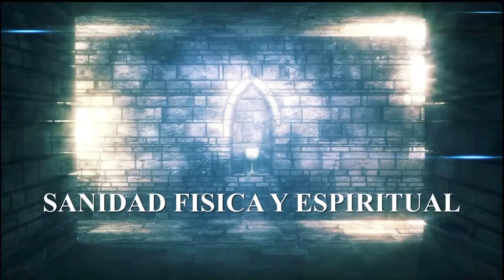My Edited Video 1197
SKYPE: ROGERNESTOR2003

JESUCRISTO VINO A LIBERTAR A LOS CAUTIVOS:
19 A predicar el año agradable del Señor